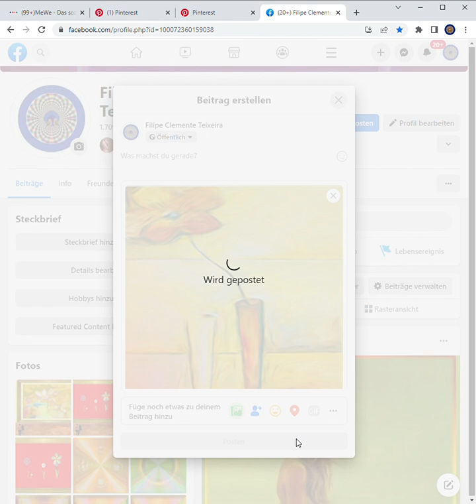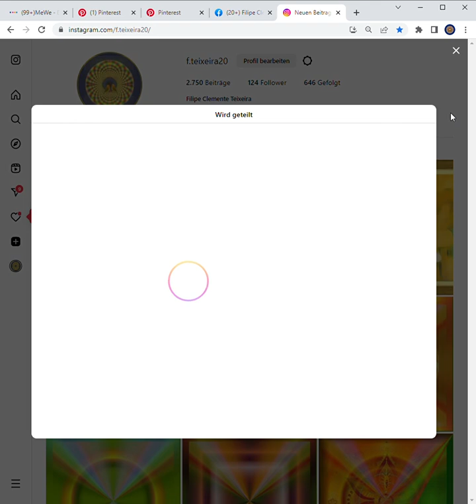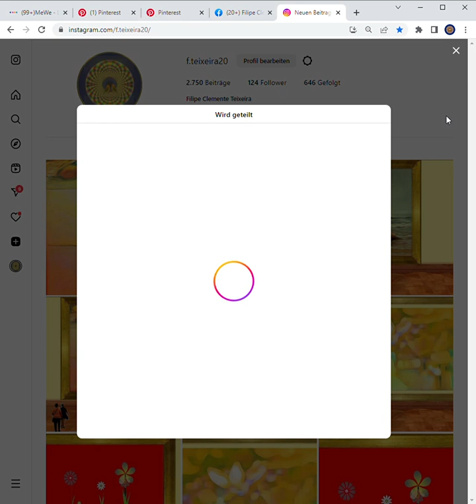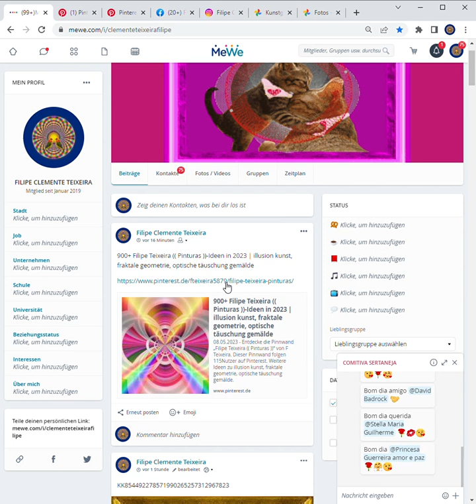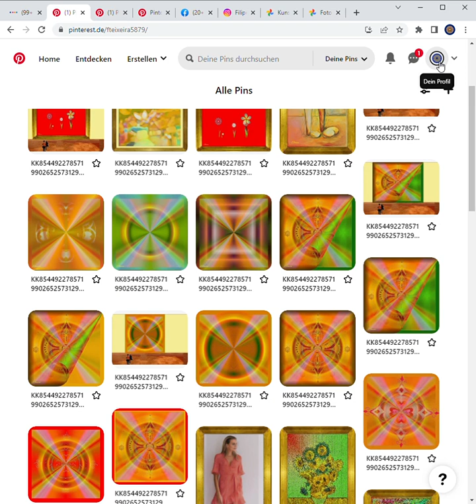Filipe Clemente Teixeira Facebook Google Chrome 2023 05 21